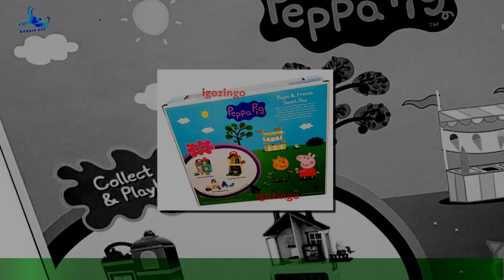Peppa Pig makes surprise appearance leading conga line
Children’s character Peppa Pig has made a surprise appearance at Eurovision. The animated preschooler was among the guest stars during the second semi-final at the M&S Bank Arena in Liverpool on Thursday. While Britain’s Got Talent star Alesha Dixon, Ted Lasso actress Hannah Waddingham and Ukrainian singer Julia Sanina were preparing to announce the results,